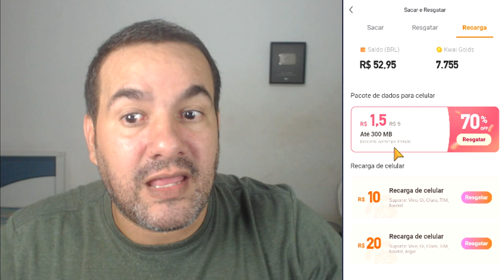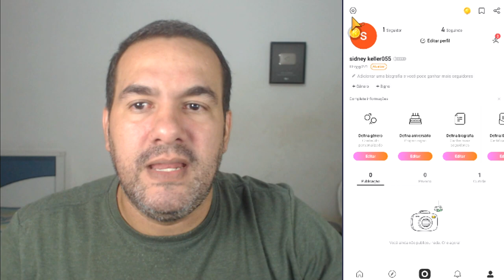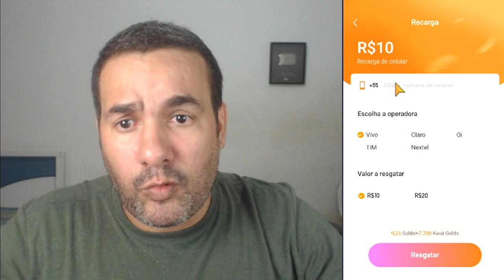COMO RECARREGAR O CELULAR DE GRAÇA 2021 (RECARGA GRÁTIS) - DICA COMO GANHAR DINHEIRO ONLINE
Clique no link abaixo e comece ganhando.